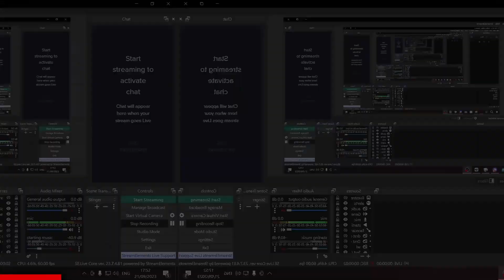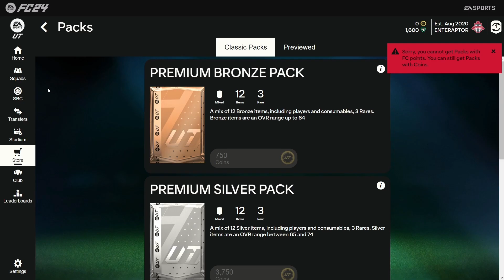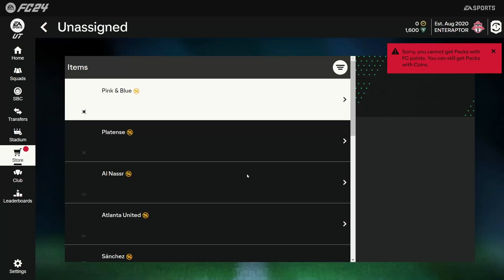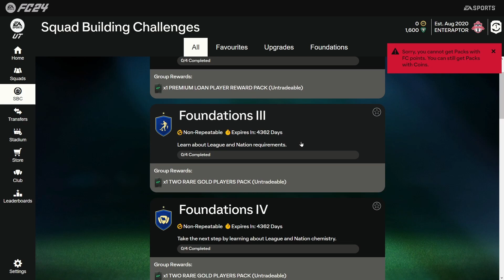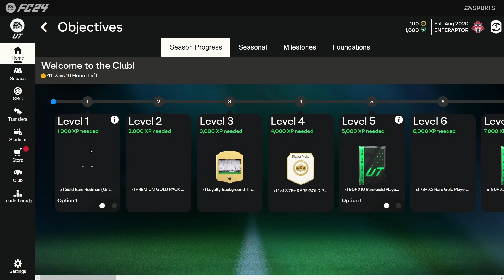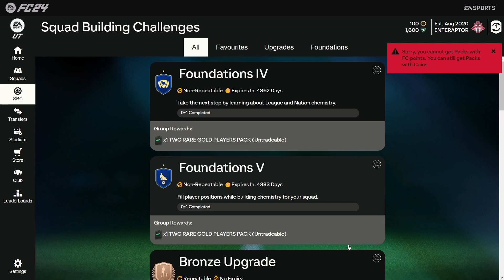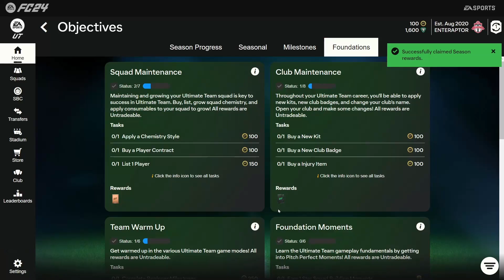ΕΤΟΙΜΗ Η ΠΡΩΤΗ ΜΑΣ ΟΜΑΔΑ!!! | EA FC 24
Στο σημερινό video παίζω EA FC 24 Ultimate Team μέσω του Web App και βλέπω την πρώτη TOTW με παίκτες όπως είναι ο Salah, ο Lewandowski και ο Dybala και κάνω τα Foundation SBCs, τα οποία μας έδωσαν λίγα Packs για να κάνουμε το πρώτο μας Pack Opening με δύο Two Rare Gold Players Packs.